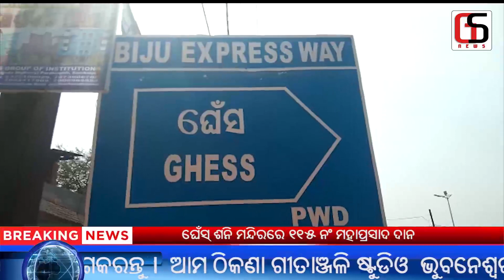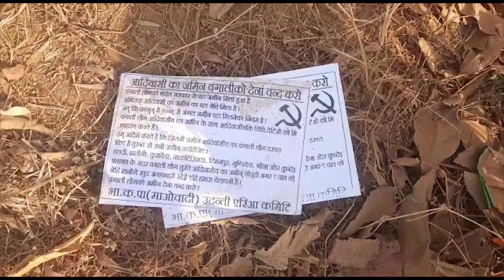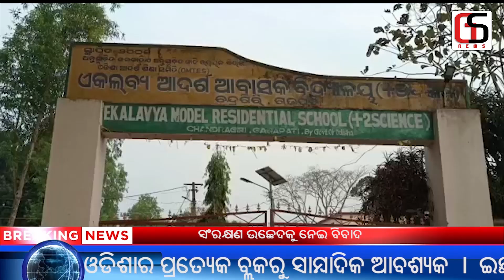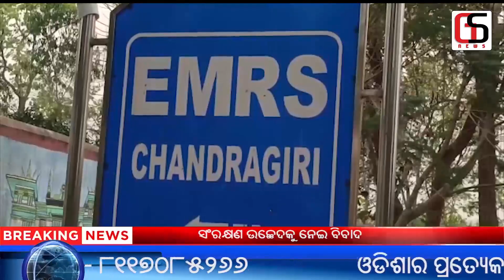Odisha News Weekly Update 12/03/2023 Gitanjali News || ରବିବାର ଓଡ଼ିଶା ସମ୍ବାଦ ସାପ୍ତାହିକ ଅଦ୍ୟତନ